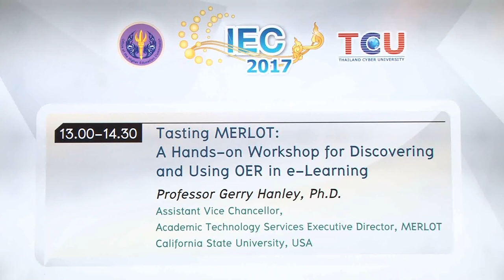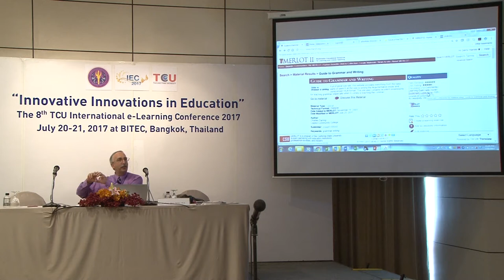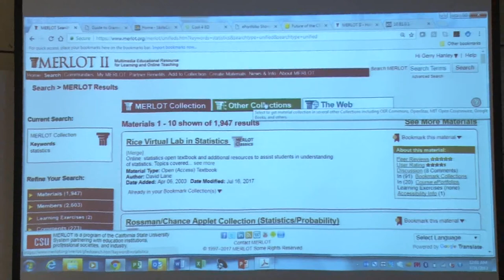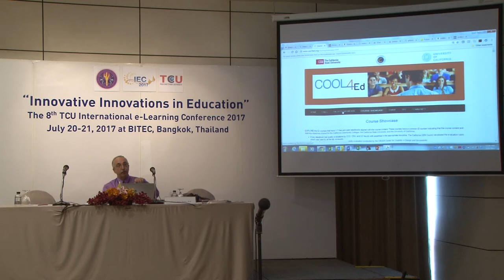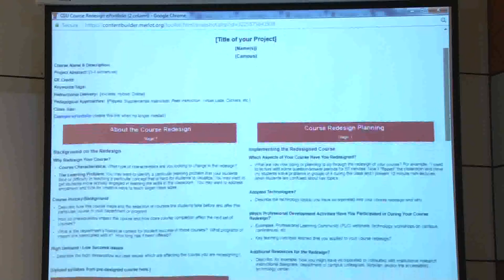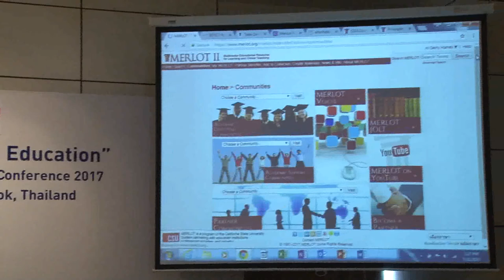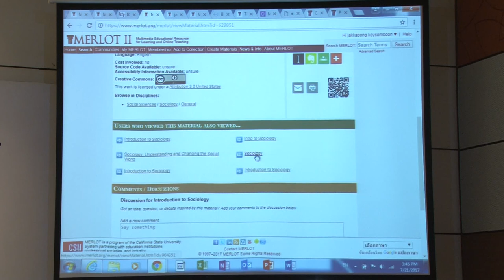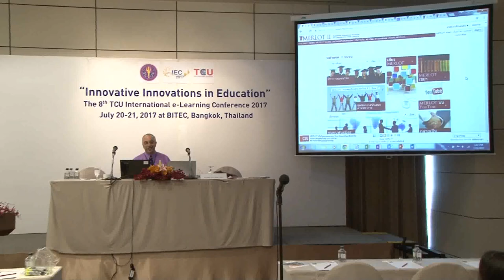Tasting MERLOT: A Hands-on Workshop for Discovering and Using OER in e-Learning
Tasting MERLOT: A Hands-on Workshop for
Discovering and Using OER in e-Learning
Professor Gerry Hanley, Ph.D.
Assistant Vice Chancellor,
Academic Technology Services Executive Director, MERLOT
California State University, USA